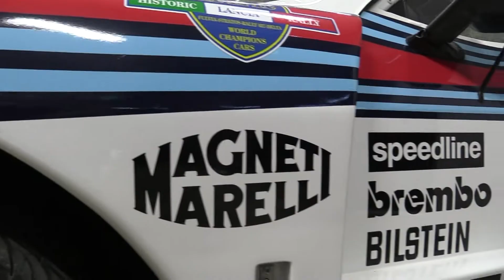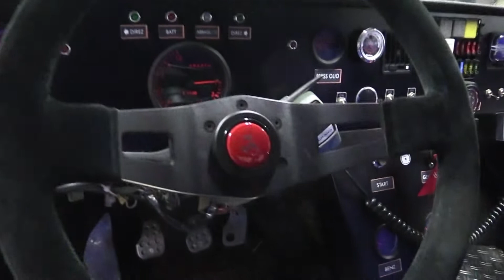Lancia 037 Martini Racing